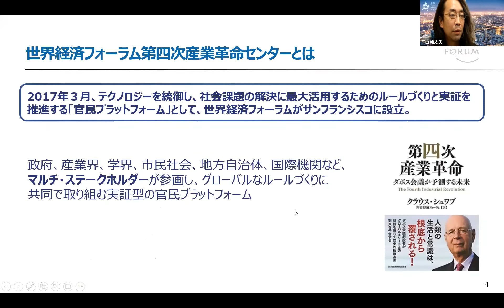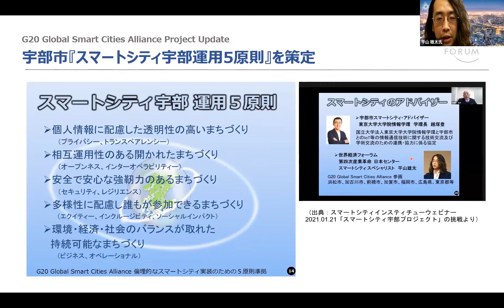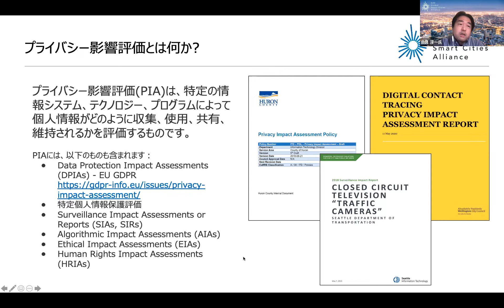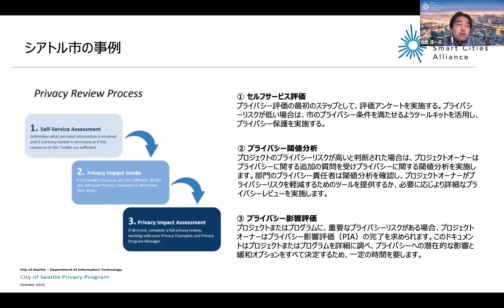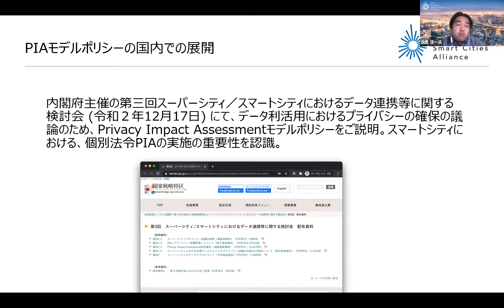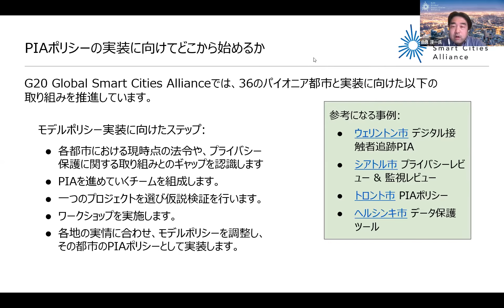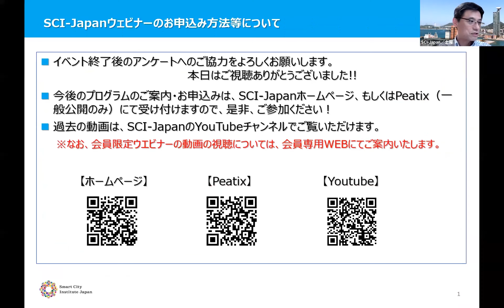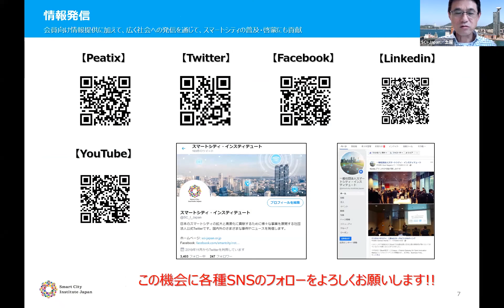2021.03.10 特集～GSCAスマートシティ・ポリシー・ロードマップ(3) 『プライバシー影響評価ポリシー（Privacy Impact Assessment Policy）』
2019年6月に設置され、SCI-Japanもパートナー組織として参画している「G20 GLOBAL SMART CITIES ALLIANCE（以下、GSCA）」では、倫理的なスマートシティ実装のための5原則（「Privacy & Transparency（透明性とプライバシー保護）」、「Openness & Interoperability（相互運用性とオープン性）」、「Security & Resilience（安全・安心・レジリエンシー）」、「Equity, Inclusivity & Societal impact（公平性・インクルージョン・社会的影響）」、「Business & Operational Sustainability（運用面と財政面の持続可能性）」）を定めていますが、2020年11月17日、18日に開催された 「Smart City Live 2020」 のセッションの中で、「スマートシティ・ポリシー・ロードマップ」という新たな取り組みを発表しました。

この「スマートシティ・ポリシー・ロードマップ」とは、GSCAがスマートシティ推進の基礎となるポリシーのパッケージを提供し、その後世界の都市と協働で改善やアップグレードを繰り返しながら、最終的には都市がみずから自信をもって採用・実装できるレベルへとポリシーの価値を高めていく取り組みです。

「特集～GSCAスマートシティ・ポリシー・ロードマップ」シリーズでは、GSCAの事務局を務める世界経済フォーラム第四次産業革命日本センタースマートシティ担当の平山雄太氏をホストにお迎えし、スマートシティ5原則に対応した5つのモデルポリシーの内容について、順次、解説していきます。

シリーズ3回目となる本日は、世界経済フォーラム第4次産業革命日本センター　フェロー/富士通株式会社CEO室シニアディレクター 由良淳一氏をゲストにお迎えし、『プライバシー影響評価ポリシー（Privacy Impact Assessment Policy）』について解説・議論します。

目次ー

00:00:00 - はじめに

00:01:11 - 登壇者紹介

00:01:35 - 視聴者の皆様へお願い

00:02:25 - 平山様プレゼン

00:07:52 - 由良様プレゼン

00:32:00 - 特別ゲストご紹介（加古川市：多田様）と意見交換

00:39:43 - 視聴者様からの質問①

00:46:41 - 視聴者様からの質問②

01:02:28 - 最後に

01:04:10 - 事務局よりお知らせ

ゲスト：
由良 淳一氏
世界経済フォーラム第4次産業革命日本センター フェロー/富士通株式会社CEO室シニアディレクター
富士通株式会社 ＣＥＯ室 シニアディレクター
2009年慶應義塾大学博士号取得（政策・メディア）2010年株式会社富士通研究所入社後、ユビキタスコンピューティングやIoTシステム技術の研究開発に従事。観光用モバイルアプリ基盤や教育向け空間デジタル化システムの製品化に携わる。
2019年から富士通株式会社で技術戦略策定に関わり、未来社会の新事業プロジェクトの立上げを行っている。
2020年12月より第四次産業革命日本センターにフェローとして参加。

平山 雄太氏
世界経済フォーラム第四次産業革命日本センター スマートシティ担当
民間企業での新規事業の立ち上げを複数経験後、福岡地域戦略推進協議会にて自治体や大企業と共にオープンイノベーションの推進や、スタートアップ支援、スマートシティプロジェクトを担当。
2019年3月より世界経済フォーラムにてG20 Global SmartCities Alliance立ち上げに従事。
その他、18年4月より名古屋大学客員准教授、20年熊本大学客員准教授、公益財団法人九州先端科学技術研究所特別研究員、加賀市スマートシティフェロー等、テクノロジーの社会実装をテーマに活動している。

南雲 岳彦
(社)スマートシティ・インスティテュート　理事
三菱UFJリサーチ＆コンサルティング専務執行役員
内閣府規制改革推進会議委員、内閣官房行政改革推進本部EBPM推進委員会有識者、総務省電子政府推進員、世界経済フォーラム第四次産業革命日本センター・フェロー、京都大学経営管理大学院客員教授、東海大学客員教授、タリン工科大学客員教授、国際大学グローバル・コミュニケーション・センター（GLOCOM）上席客員研究員、ロイヤルメルボルン工科大学シニア・フェロー、産業技術総合研究所客員研究員、SmartCityXプログラム・メンター等を兼務。産官学民協働によるスマートシティを推進している。